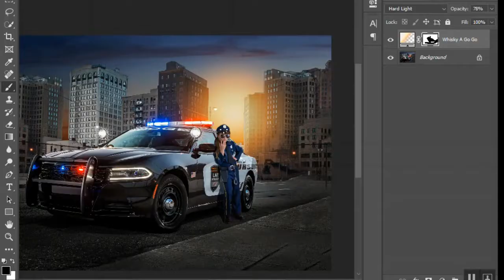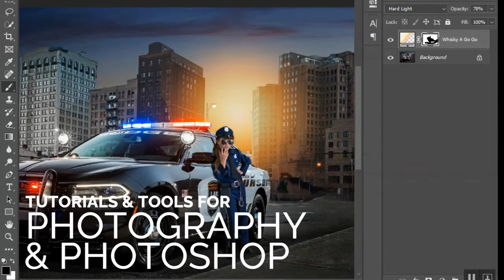How to Create Wood Burned Spoons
Want to purchase the supplies for this project? I've compiled links to each item you will need to complete this project:

Wood Burning Tool
Wood Utensil Set

to view other Photography, Fashion, Home, Arts, Crafts and Jewelry Making Tutorials!